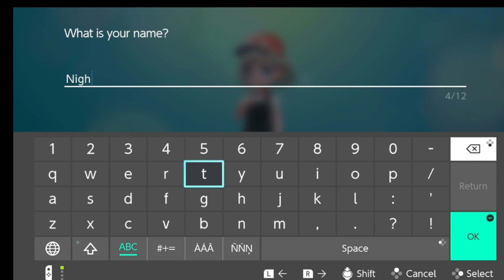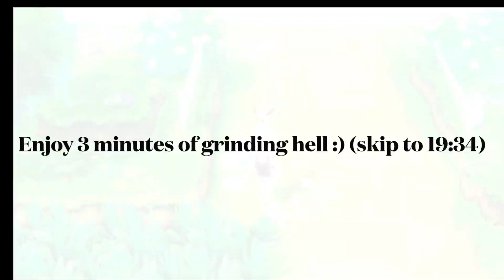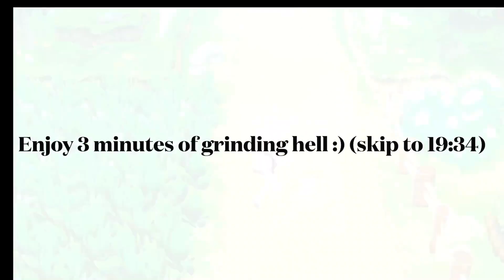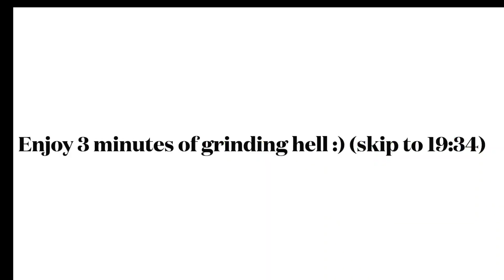Team Rocket CHALLENGE part one - Stealing Oak's Eevee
Hello! And welcome to the first Pokemon video on this channel ! Today I introduce a new challenge, a challenge which I have decided to call the "Team Rocket Challenge"

Now, you might wonder, what does this challenge entail? Well, I am glad you asked. This challenge is a challenge which is inspired by Vasko's could X gym leader become champion series! I highly reccomend his channel as his videos are really good !
So, essentially, in this challenge we can only use Pokemon used by Team Rocket in the game! Here is the list of Pokemon that I can use:

Ratatta / Raticate
Koffing / Weezing
Zubat / Golbat
Ekans / Arbok
Nidoran M / Nidorino / Nidoking
Nidoran F / Nidorina / Nidoqueen
Voltorb / Electrode
Drowzee / Hypno
Meowth / Persian
Rhydon / Rhyhorn
Machop / Machoke / Machamp
Cubone / Marowak
Those as well as any shiny Pokemon which may be encountered throughout the playthrough

Anyway, I really hope you enjoy. I worked hard on this, so let me know if I should continue this series or not in the comments below!

And the direct timestamp to skip to if you wanna skip the time-lapse is: 19:34